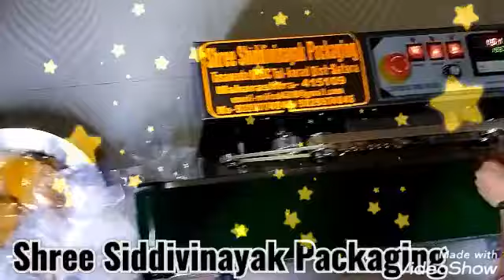Continues Bandsealer Machine Shree Siddivinayak Packaging Taswade MIDC Tal-karad Dist-Satara (MH)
All Pouch Packaging Machine Sales Service & Spare Part
Shree Siddivinayak Packaging
Ghansoli Navi Mumbai
Taswade Midc Tal-karad Dist-Satara Maharashtra
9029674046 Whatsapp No